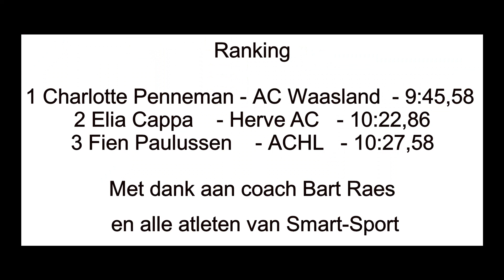220910 BKCadScholLebbeke-Dag1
BK scholieren 3000m meisjes